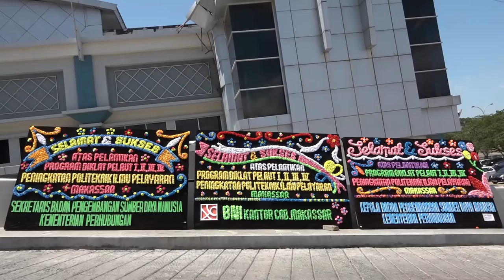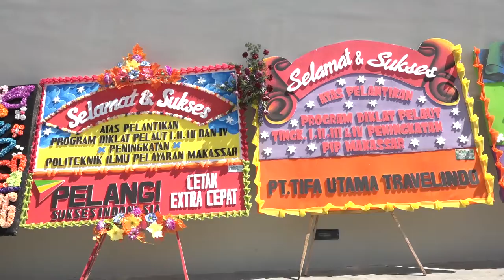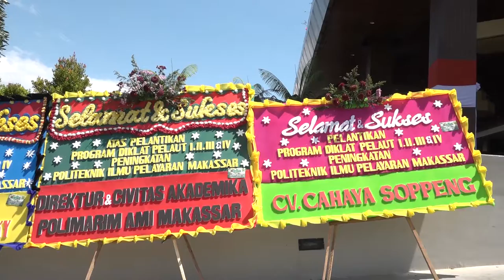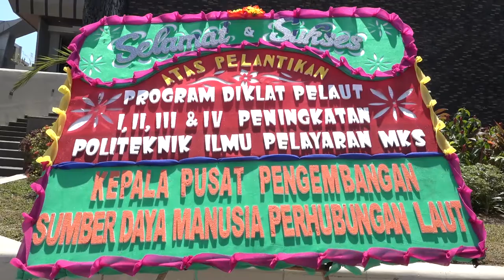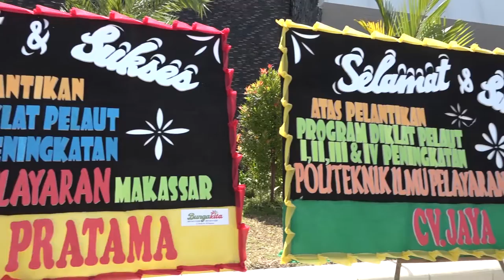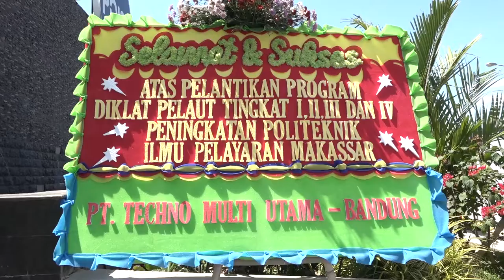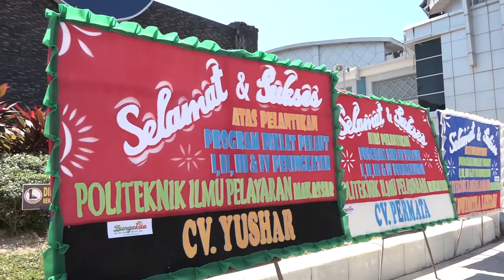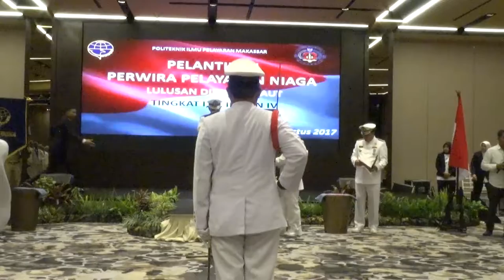PELANTIKAN PERWIRA PELAYARAN NIAGA PROGRAM DP I;DP II;DP III;DP;IV 29 AGUSTUS 2017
Pelantikan perwira pelayaran niaga adalah sebuah akhir dari proses pendidikan yang dijalani oleh seorang pelaut dalam upayan peningkatan kompetensi yang dimiliki.